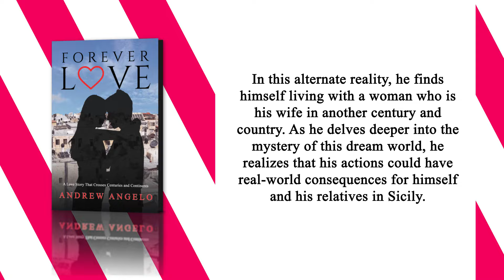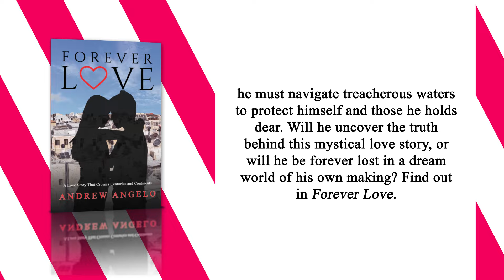Forever Love | Fantasy | Andrew Angelo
Experience a love story that transcends time and place in Forever Love. When a young man living in the bustling metropolis of New York City is transported into a dream world, he discovers a love so profound that it defies explanation.

In this alternate reality, he finds himself living with a woman who is his wife in another century and country. As he delves deeper into the mystery of this dream world, he realizes that his actions could have real-world consequences for himself and his relatives in Sicily.

With the help of his trusted friends, he embarks on a journey to mitigate the danger and uncover the truth behind this mystical love story. Through the power of hypnosis, he unravels the secrets of his dream world and discovers a connection that spans centuries.

Join our hero on this thrilling adventure as he travels to a far-off land in pursuit of a love that has no bounds. With danger lurking around every corner, he must navigate treacherous waters to protect himself and those he holds dear. Will he uncover the truth behind this mystical love story, or will he be forever lost in a dream world of his own making? Find out in Forever Love.

To know more about the book and to get your copy, please